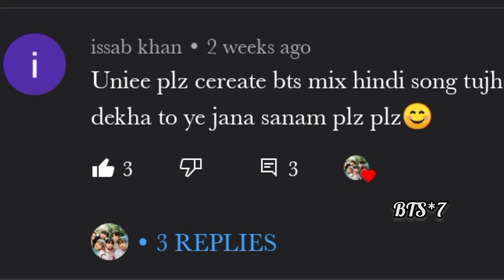req vid💜BTS mix hindi song tujhe dekha to ye jana Sanam💜BTS X bollywood mix💜vkook namjin yonmin hobi